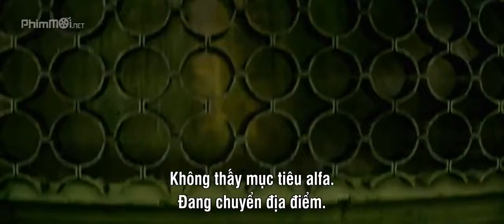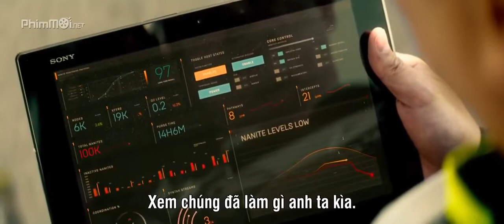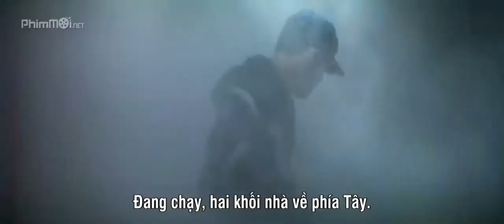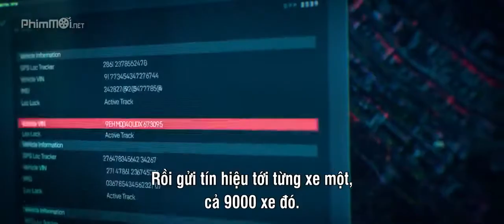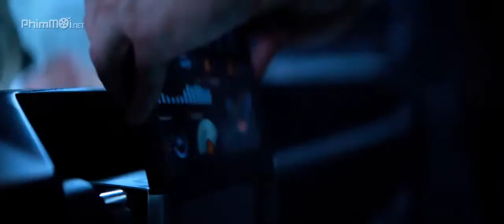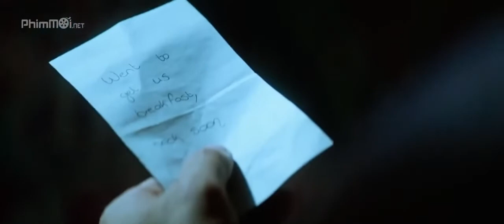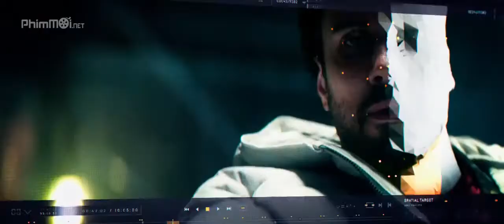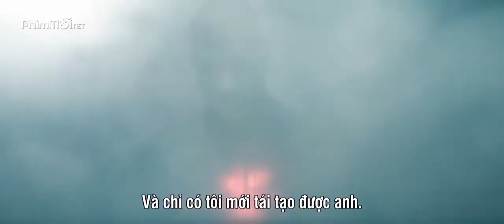Action Movie 2020 // HERO // Best Hollywood Movie